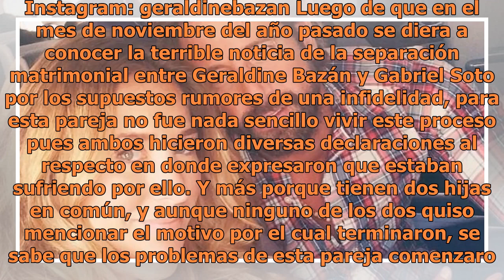Entre besos y llanto Geraldine Bazán y Gabriel Soto firman su divorcio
Instagram: geraldinebazan Luego de que en el mes de noviembre del año pasado se diera a conocer la terrible noticia de la separación matrimonial entre Geraldine Bazán y Gabriel Soto por los supuestos rumores de una infidelidad, para esta pareja no fue nada sencillo vivir este proceso pues ambos hici...